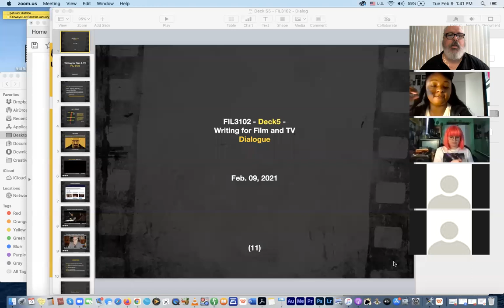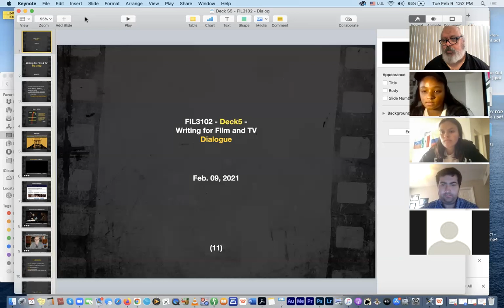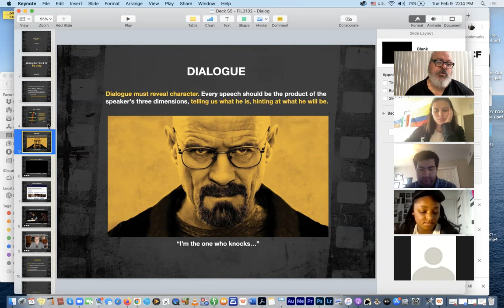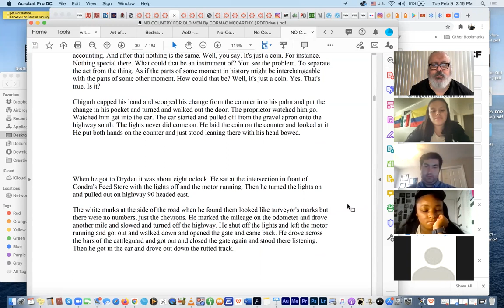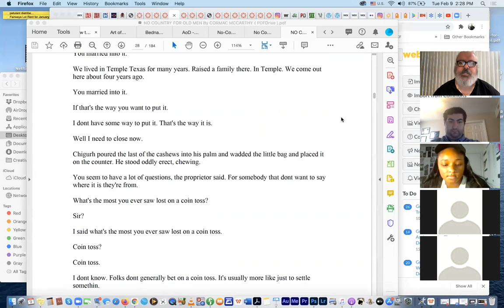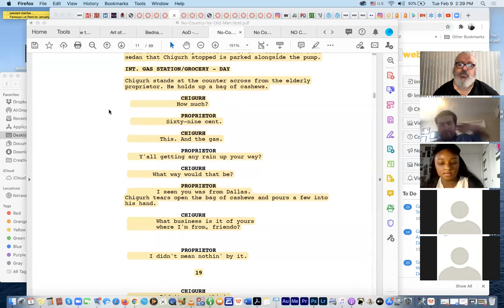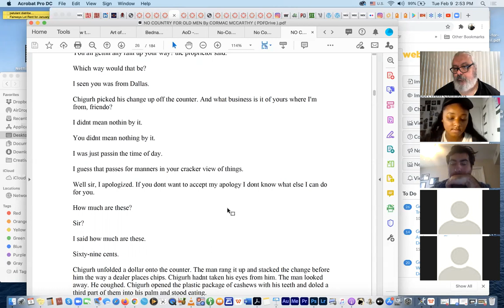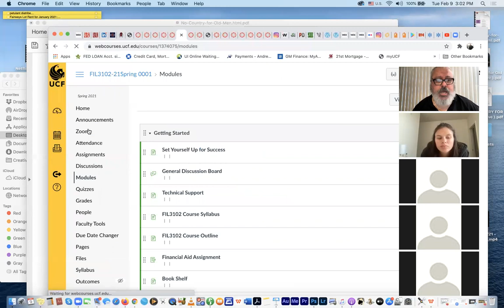zoom 02/09/21 FIL3102 - Dialog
Discussions concerning writing dialogue for film and television. Analysis of the coin toss scene from "No Country for Old Men." Also, discussions about beat sheet assignment, 3-4 page script assignment, and restating the purpose and definition of a premise.